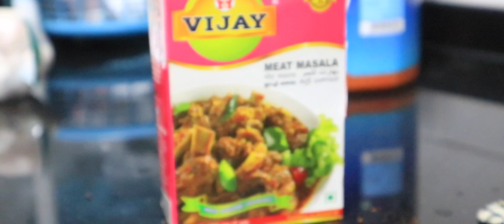CINEMATIC COOKING | പൊറോട്ടയും ബീഫ് കറിയും ഒരു സിനിമാറ്റിക് creation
Cinematic cooking creation  പൊറോട്ടയും ബീഫ് കറിയും ഒരു സിനിമാറ്റിക് creation. This video is created in canon m6 and iphone camera without any additional lighting seet up. Canon 60 fps and iphone 120 fps. Thanks to jijo and rijo. Its a friday special cooking.